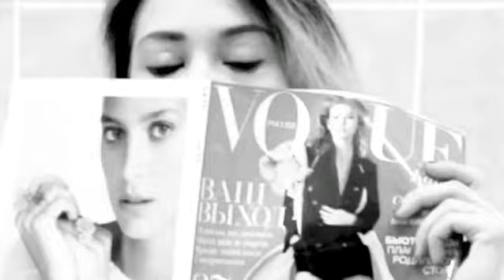BRITNEY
We were inspired by Britney Spears:)